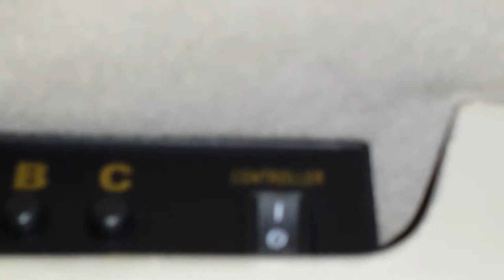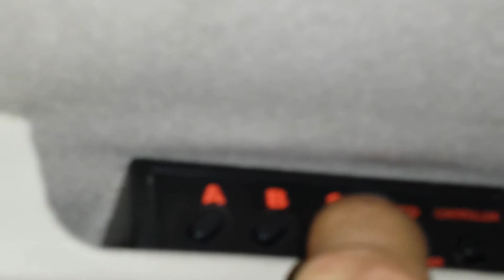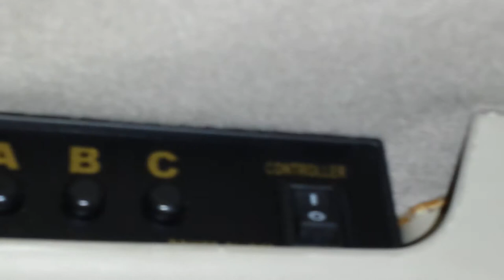Discovery 300tdi beacons,flashing grill and flashing light bar